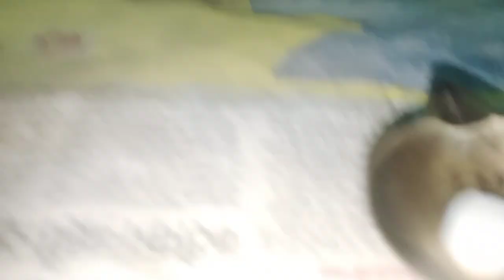HAR HAR MAHADEV🙏🙏ll BREAD CUSTURD BANAYA PAHALI BAAR😀😀ll